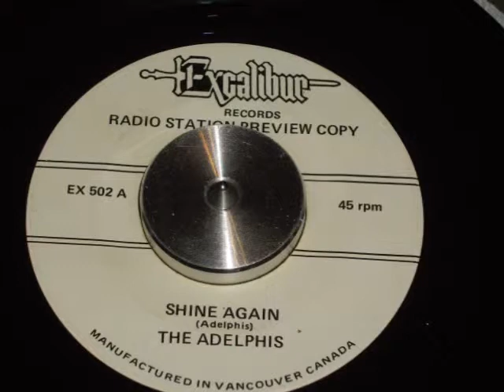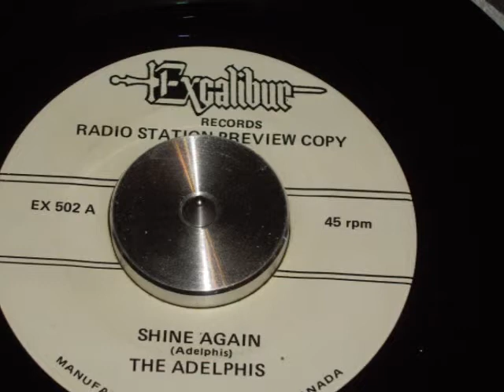THE ADELPHIS SHINE AGAIN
EXCALIBUR -502 DOOWOP